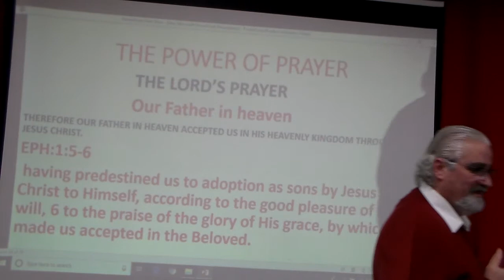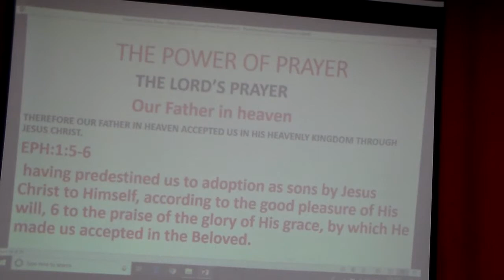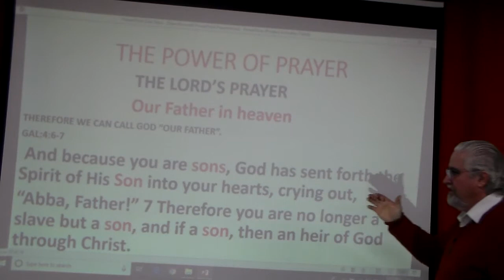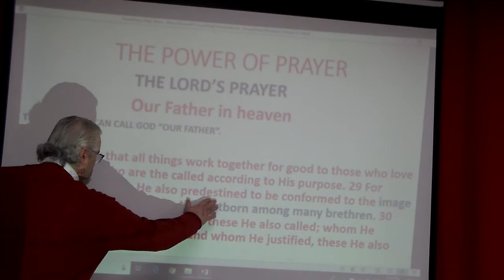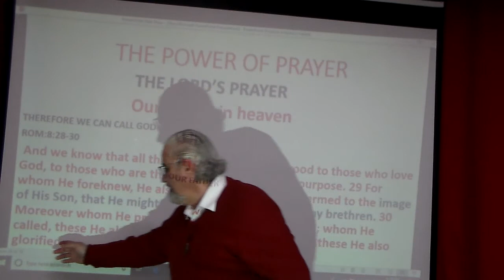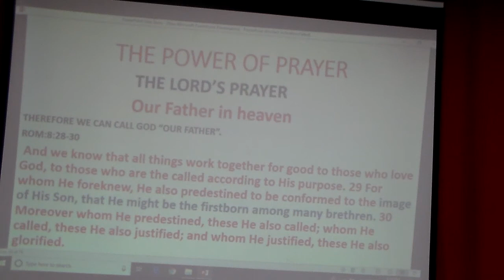Shamasha Adnan (The Power of Prayer) 319-5